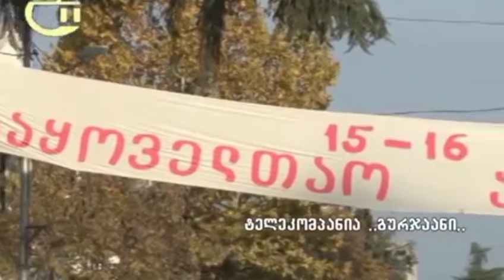გურჯაანში ნაციონალური მოძრაობის წევრებას ავიწროვებენ